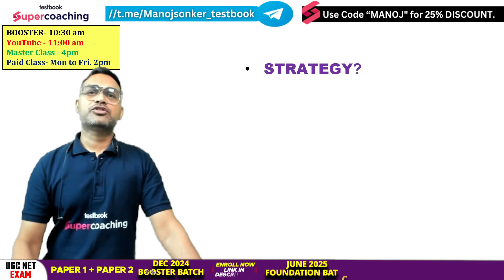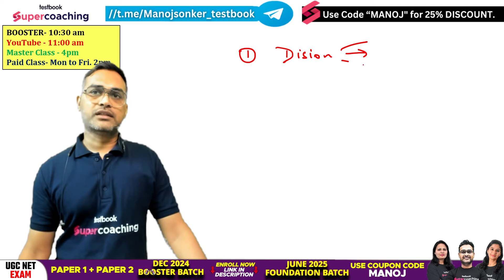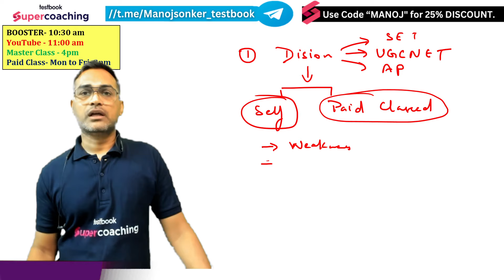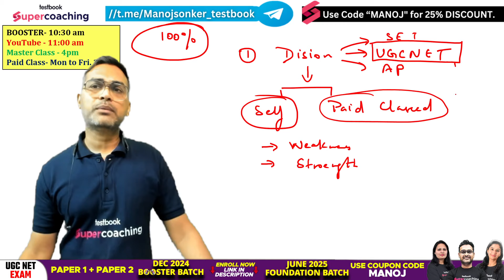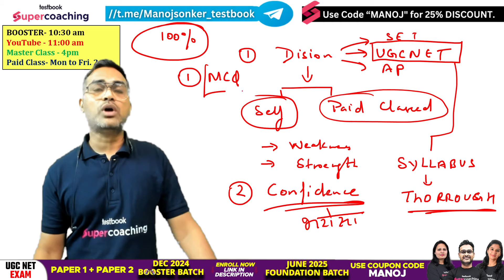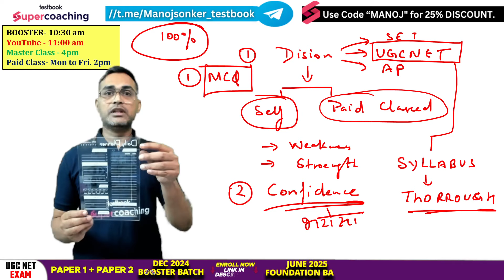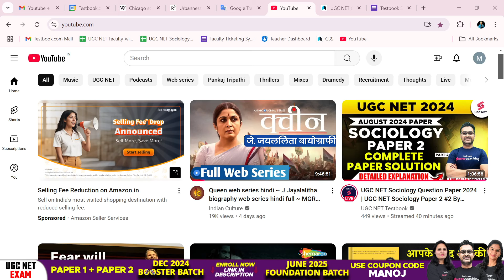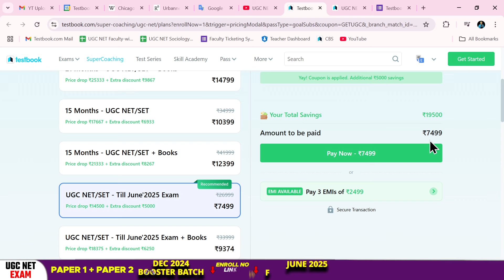MPPSC Assistant Professor 2025 | जाने MANOJ SIR ने EXAM कैसे CRACK किया था? | MPPSC STRATEGY 😱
🎓 MPPSC Assistant Professor 2025 | कैसे करें तैयारी और जानें Success Secrets! 🎯
क्या आप MPPSC Assistant Professor 2025 की तैयारी कर रहे हैं? 🤔

🔑 वीडियो में आप सीखेंगे:

MPPSC Assistant Professor Exam की Detailed Strategy 📚
Preparation Tips & Tricks 📝
सही Study Materials का चयन 📖
Time Management और Mock Test Strategy ⏳
Motivation और Success के लिए Golden Rules ✨
🔥 अवश्य देखें अगर:

MPPSC Assistant Professor Exam 2025 का सपना देख रहे हैं।
एक बेहतरीन और रिजल्ट-ओरिएंटेड स्ट्रेटेजी चाहते हैं।
खुद को हर कदम पर प्रेरित रखना चाहते हैं।

👉UGC NET Foundation Batch June 2025 Fill the Google Form Now

👉Fill out the Google form for HPSC Assistant Professor 2024 Course

📕Start Your UGC NET Exam Preparation With Testbook

Testbook UGC NET Test Pass Pro is a one-stop solution for all aspirants who are appearing for the UGC NET Exam. It includes Mock Test, Live Test, Practice Pro Questions, Previous Year Papers, Re-Attempt mode for All Tests and much more.